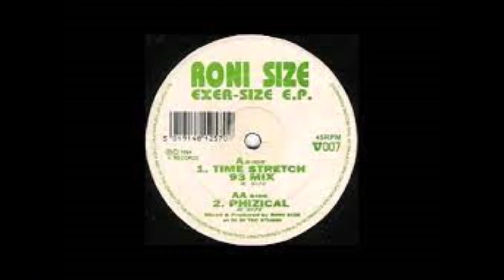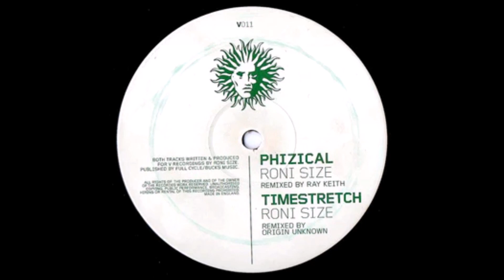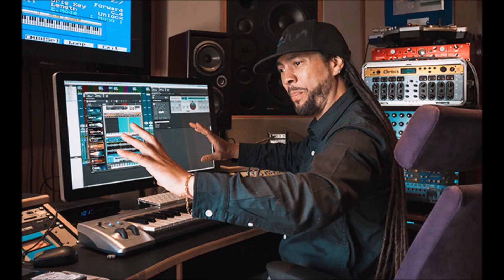Roni Size Timestretch kungfu